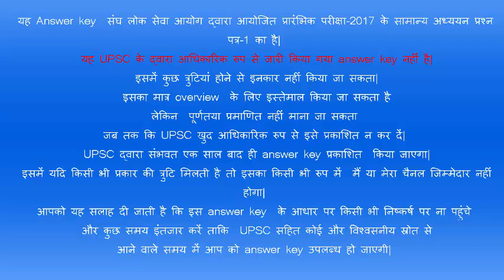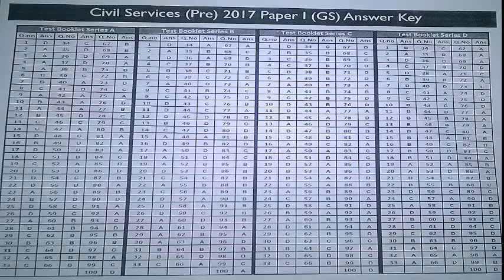Answer key of GS Paper -1 (Prelims 2017) by KSG Coaching centre, New Delhi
यह Answer key  संघ लोक सेवा आयोग द्वारा आयोजित प्रारंभिक परीक्षा-2017 के सामान्य अध्ययन प्रश्न पत्र-1 का है| यह UPSC के द्वारा आधिकारिक रुप से जारी किया गया answer key नहीं है| इसमें कुछ त्रुटियां होने से इनकार नहीं किया जा सकता| इसका मात्र overview  के लिए इस्तेमाल किया जा सकता है लेकिन  पूर्णतया प्रमाणित नहीं माना जा सकता जब तक कि UPSC खुद आधिकारिक रुप से इसे प्रकाशित न कर दें UPSC द्वारा संभवत एक साल बाद ही answer key प्रकाशित  किया जाएगा| इसमें यदि किसी भी प्रकार की त्रुटि मिलती है तो इसका किसी भी रुप में  मैं या मेरा चैनल जिम्मेदार नहीं होगा| आपको यह सलाह दी जाती है कि इस answer key  के आधार पर किसी भी निष्कर्ष पर ना पहुंचे और कुछ समय इंतजार करें ताकि  UPSC सहित कोई और विश्वसनीय स्रोत से आने वाले समय में आप को answer key उपलब्ध हो जाएगी|
History Of Modern India – Bipan Chandra. (Hindi)
India’s Struggle For Independence – Bipan Chandra. (History)
India’s Ancient Past – R.S. Sharma. (History)
History Of Medieval India – Satish Chandra. (History)
Spectrum History-English
The Wonder That Was India – A.L. Bhasham. (Culture)
Indian Art and Culture – Nitin Singhania. (Culture)
Drishti Culture
Spectrum Culture
Geography of India – Majid Husain. (Geography)
Bharat ka bhoogol
Mahesh Barnwal
Oxford School Atlas – Oxford. (Geography)
Certificate Physical and Human Geography – Goh Cheng Leong. (Geography)
Indian Polity for Civil Services Examinations – M. Laxmikanth. (Hindi)
Indian Economy – Ramesh Singh. (Hindi)
Economic Survey. (Economy)
Science and Technology in India – TMH. (Science and Technology)
Environmental Studies: From Crisis to Cure – Rajagopalan. (Environment)
Shankar IAS (Environment)
Erach Bharucha(Environment)
India Year Book (Current Affairs)
Manorama Yearbook. (Current Affairs)
CSAT Paper – 2 Manual by TMH or CSAT-II – Arihant (CSAT – Paper 2)
S.Chand reasoning
Verbal & Non-Verbal Reasoning – R. S.Aggarwal (CSAT Paper 2: Reasoning)
R.S Aggarwal Mathematics